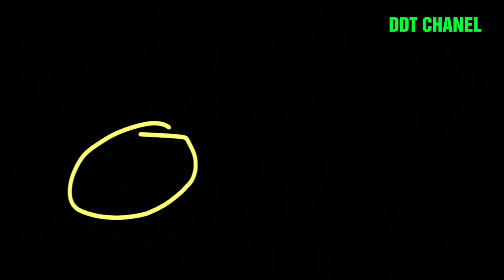ท่อ D.O.P ทรงแจกัน ใส่รถแนววินเทจ